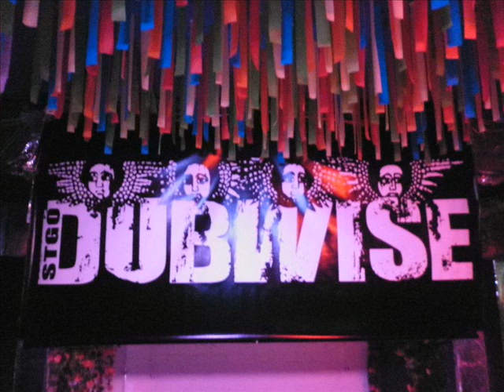Hermano Guerrero Ras Dante & Rootz Hi - Fi Sound System "Rastafari Coronation day" Chile 2011!!!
81años de la coronaZion de su divina Ivina Majestad Imperial Haile Selahssie I Dios Jah Rastafari "Rey de Reyes" "Señor de Señores" "León Conquistador de la tribu de Judah" "la raíz de david" Apocalipsis Time 5.5. Yard Hermano Guerrero Ras Dante Siete Sellos Sound Perú & Rootz Selektah Hi - Fi Sound System santiago Chile vibes live and direct performance heart I call feelings one love!!!